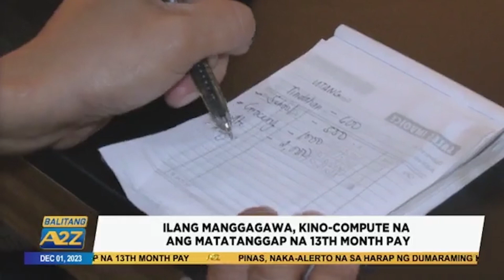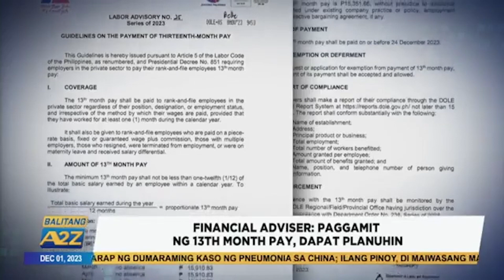Balitang A2Z | ILANG MANGGAGAWA, KINO-COMPUTE NA ANG MATATANGGAP NA 13TH MONTH PAY